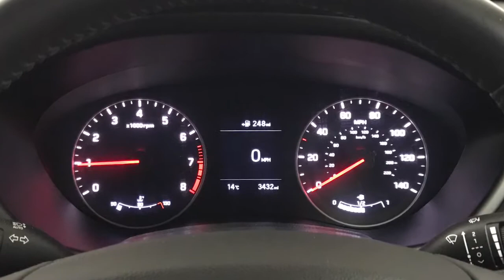2019 Hyundai I20 5dr Hat 1.0 T-gdi 100ps SE | Richmond Motor Group Southampton Portsmouth Guildford